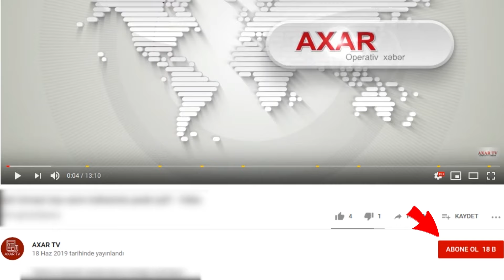Ermənilər kütləvi halda çeçenlərə hücum etdi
AXAR XƏBƏR SONXƏBƏR AXAR XƏBƏR Rusiyanın Krasnodar vilayətində ermənilərlə çeçenlər arasında dava olub.

Axar.az xəbər verir ki, bu məlumatı Qroznı şəhər merinin birinci müavini İsa Hacımuradov paylaşıb. Onun sözlərinə görə, insident Vodniki qəsəbəsində qeydə alınıb.

Konfliktin başlanmasına səbəb mağazadan çıxan çeçenlərə ermənilərin yaxınlaşıb, onları provokasiyaya çəkməsi olub.